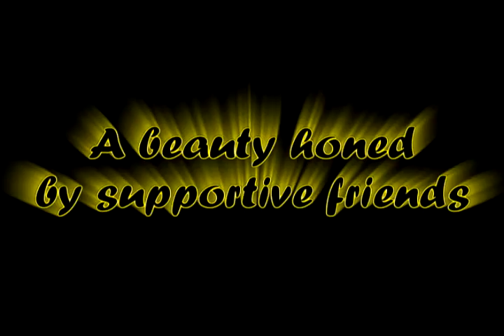Five Decades of Timeless Beauty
A Birthday Tribute for Luzviminda Paring-Gentiles